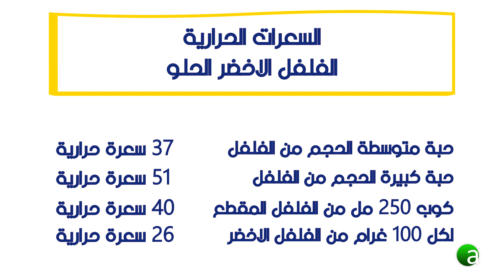السعرات الحرارية في الفلفل الاخضر الحلو (الرومي) | Calories in sweet green bell pepper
For watching translation subtitle this video, please activate the translation from  video settings.

رابط الانستجرام للقناة للاشتراك:

للاستفسار اكتب سؤالك في التعليقات او افي مواقع التواصل الاجتماعي المذكورة اعلاه

حول القناة
القناة تتناول المواضيع الصحية والغذائية
اعراض الامراض البدنية والنفسية وعلاجها طبيعيا
و كيفية العناية الصحية الشخصية
والابتعاد عن العادات السيئة المضرة في الصحة
كذلك يوجد برامج تثقيفية عن الصحة والتغذية
ومتابعة كافة اخبار الصحة والتكنلوجيا الطبية
ونوفر لكم الموسيقى التي تساعد على التأمل والاسترخاء
كذلك نبين لكم الاغذية الصحية وفوائدها
ونساعدكم في ترجمه العناصر الغذائية
التي تحتويها مختلف انواع الاغذية
التي تساعدكم في صنع جدول نظام غذائي صحي متوازن
وحساب سعرات مختلف انواع المواد الغذائية
لخسارة الوزن ( الرشاقة و التنحيف ) بشكل سليم
المعلومات التي نقدمها معلومات مسندة ومؤكدة من وزارة الصحة.

الانتاج والاشراف الدكتور محمد عبد المجيد رشيد العزاوي
اولاً/ نعرف السعرات الحرارية على انها الطاقة التي يكتسبها الجسم
من الطعام والشراب المتناول
الجسم يستخدم هذه الطاقة للبقاء على قيد الحياة
وهناك نوعان من الطاقة المستهلكة:
الاولى Basal metabolic rate
وهو معدل السعرات الحرارية التي يحتاج الجسم الى حرقها لاداء وظائفه الرئيسية في حالة الراحة التامه
الثانية Resting metabolic rate
وهو معدل السعرات الحرارية التي يحتاج الجسم الى حرقها لاداء وظائفه الرئيسية
في حالة الراحة الغير تامه
ثانياً/ لحساب السعرات الحرارية التي يحتاجها الجسم بشكل يومي
من خلال معادلة  Mifflin-St Jeor
المعادلة الاكثر دقة كما ذكر في  journal of Academy of Nutrition and Dietetics عام 2005
يمكن احتساب احتياجات رجل وزنه 65 كيلوغراما وطوله 160 سانتيمترا ويبلغ من العمر 31 عاما ويتبع نمط حياة خفيف النشاط
باستخدام المعادلة التالية
معدل الايض الاساسي للذكور =
 6.25X 160) + (10 X 65) - (5 X 31) + 5 = 1,500)
السعرات الحرارية الكلية =
1,500X 1.375 = 2,062.5

يمكن احتساب احتياجات امرأة وزنها 60 كيلوغراما وطولها 160 سانتيمترا وتبلغ من العمر 31 عاما وتتبع نمط حياة خفيف النشاط
باستخدام المعادلة التالية
معدل الايض الاساسي للاناث =
6.25X 160) + (10 X 60) - (5 X 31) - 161 = 1,284)
السعرات الحرارية الكلية =
1,284X 1.375 = 1.765.5

ملاحظة لأحتساب احتياج الجسم للسعرات الحرارية الكلية يضرب ناتج الايض
بمعامل النشاط البدني لكلا الجنسين
نمط حياة خامل بدون رياضة معامل النشاط = 1.25
نمط حياة خفيف النشاط = 1.375
نمط حياة متوسط النشاط مع رياضة متوسطة الشدة على مدار الاسبوع = 1.550
نمط حياة شديد النشاط = 1.725
sound music
Free Stock Footage by Videezy.com”
Image by InspiredImages from Pixabay